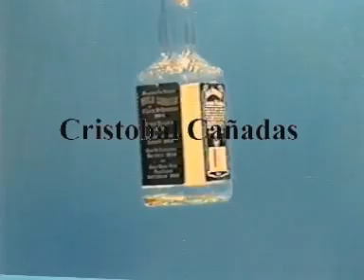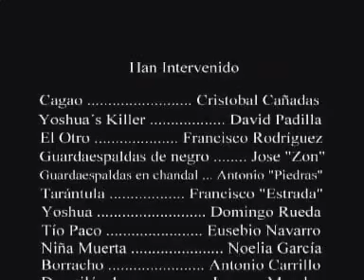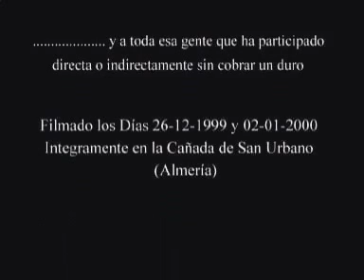Cortometraje "Le puede pasar a cualquiera"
Cortometraje realizado por Joaquín Belmonte, Eusebio Navarro y Andrés Yedra en VHS en el año 2000.
Reparto: Paco Calavera, Cristobal Cañadas y David Padilla.